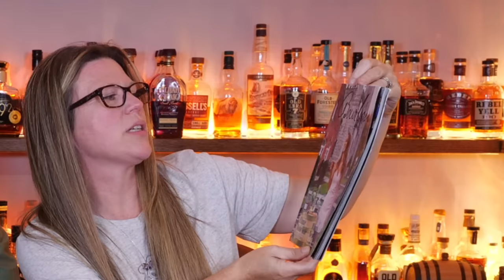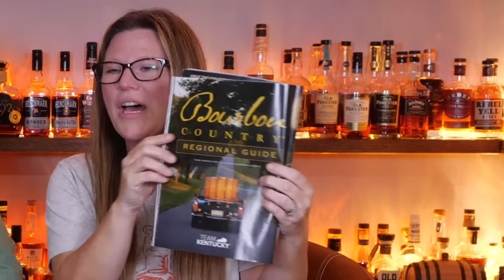Finally got my unicorn bottle: Trying Jack Daniel's Coy Hill at 🔥 142 proof 🔥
Jill and I will taste test all of the Jack Daniels products I have and then give 142 proof 🔥 Coy Hill a try.